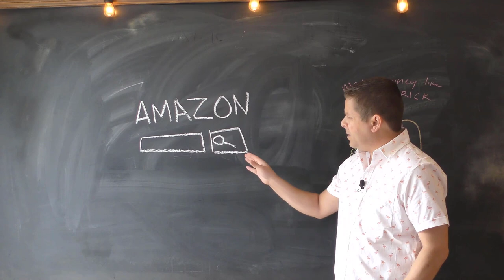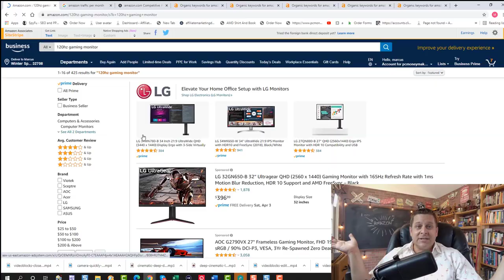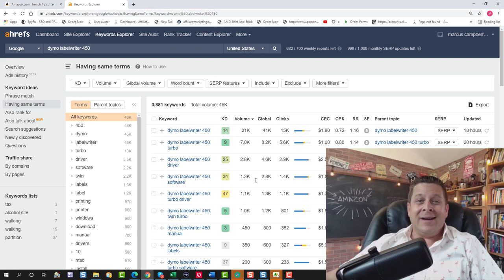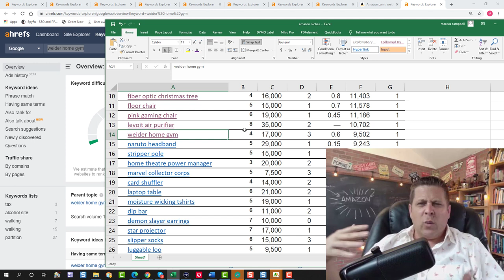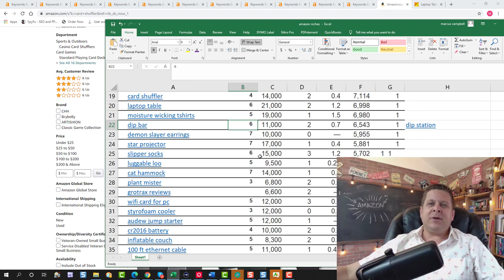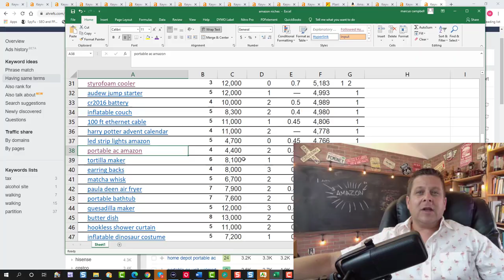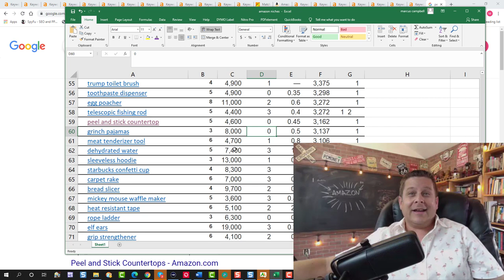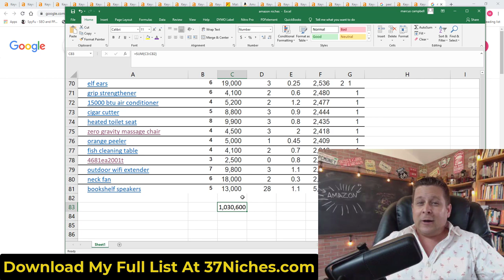I Hacked Amazon's Keywords - (77 Profitable Niches Exposed) Amazon Finds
what you are about to see is what other people would charge $1000 or more for in a course if they even knew how to do it lol

some of these niches are awesome keywords you can use to get free traffic and sell tons of stuff.

FOCUS and watch this entire video twice... there is a lot of hidden gold info here that will help you better understand how to make money online.

please note... we are not hacking - this is just a quick hack tool to find keywords and is completely public information if you know what to look for... after this video... YOU will know what to look for when finding killer niche keywords that you can build a business around